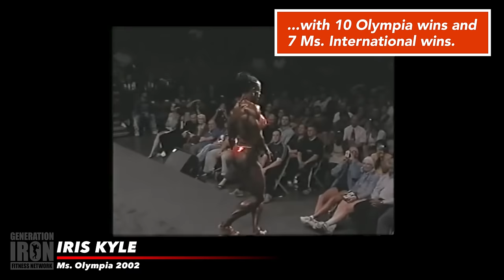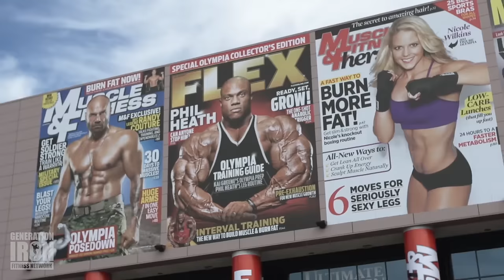Hidetada Yamagishi & Iris Kyle Interview: The Issue With Being "Too Big" | Iron Cinema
Hidetada Yamagishi and Iris Kyle open up about the inequality in bodybuilding and how being too big is hurting the industry.

Every week, Iron Cinema will connect you with Generation Iron director Vlad Yudin. Giving you unprecedented inside access to the creative process behind his the Generation Iron Fitness Network. Get a first hand look at the entire journey of taking Vlad’s creative ideas to the big screen – from stories on set of films like Generation Iron and CT Fletcher all the way to exclusive behind-the-scene looks at our newest GI news and films. This week Vlad talks with the bodybuilding power couple Hidetada Yamagishi and Iris Kyle about the apparent demise of woman's bodybuilding and fighting for equality in the sport.